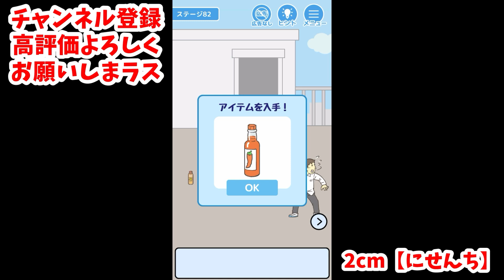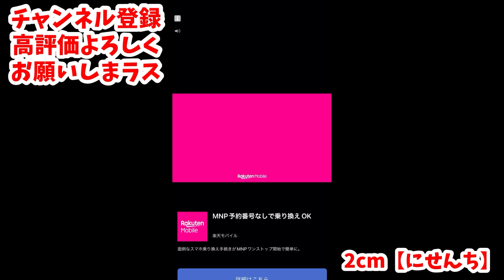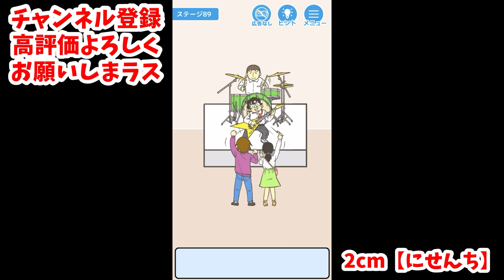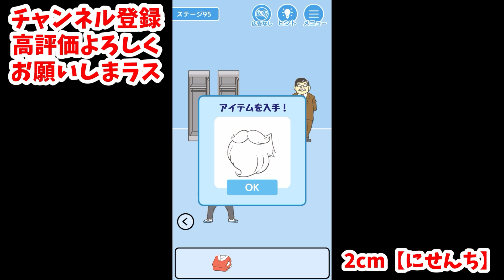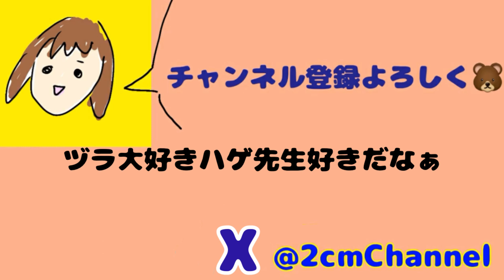先生に追いかけられながら学校サボり続けるゲームが最後謎に感動してしまった 【学校サボる！】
前→

編集アプリ
→viva video